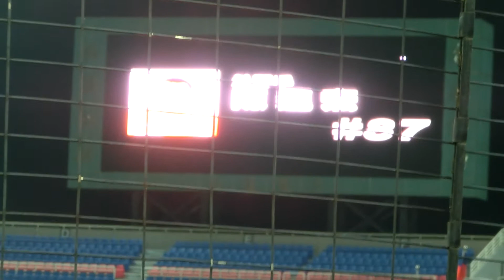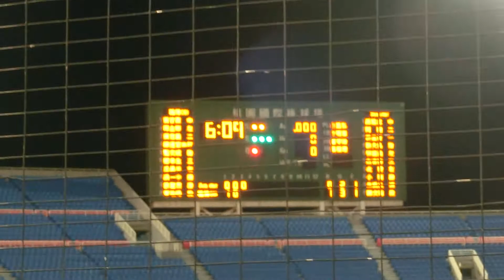11/30/2013 職棒OB/Sun-Star 明星公益棒球賽 陳連宏 AB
November 30th, 2013, 職棒OB/Sun-Star 明星公益棒球賽 (Taoyuan, Taiwan), 陳連宏's At-Bat.